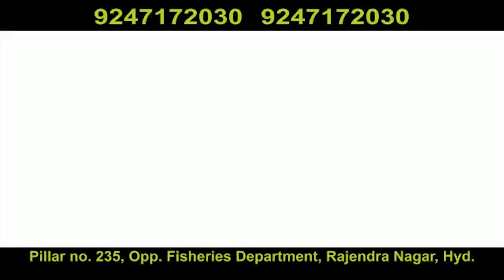Covid-19:Telangana Records 269 New Positive Cases on Wednesday June 17-06-20| KBN NEWS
Covid-19:Telangana Records 269 New Positive Cases on Wednesday June 17-06-20| KBN NEWS|Hyderabad|Must Watch|KBN URDU NEWS CHANNEL HYD|For More Watch at